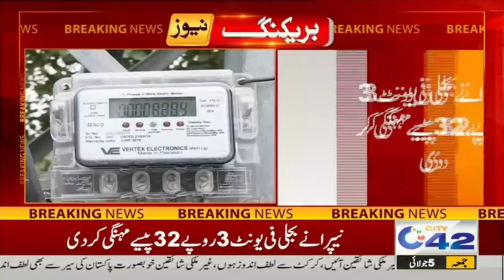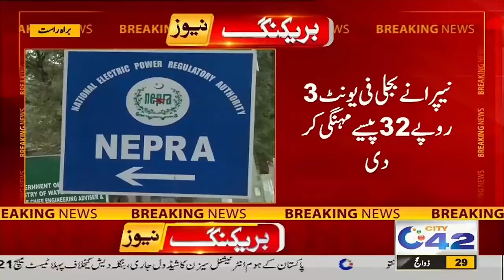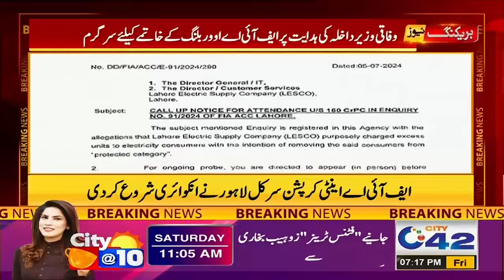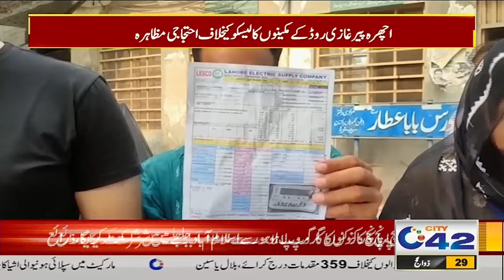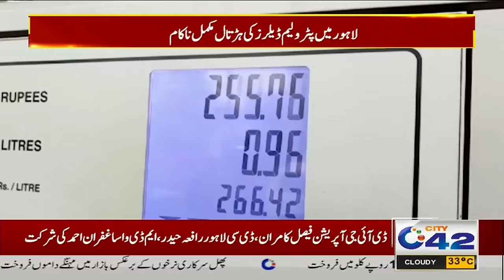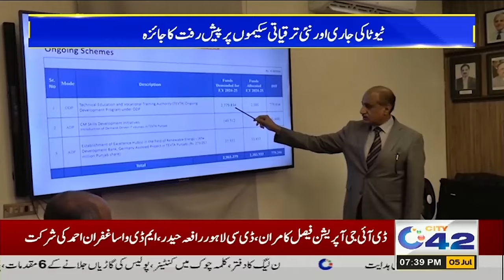7PM News Bulletin | 5 July 2024 | City 42